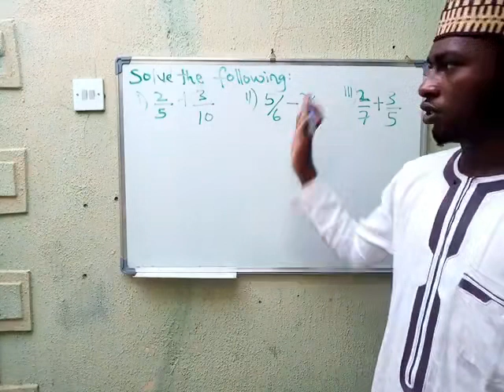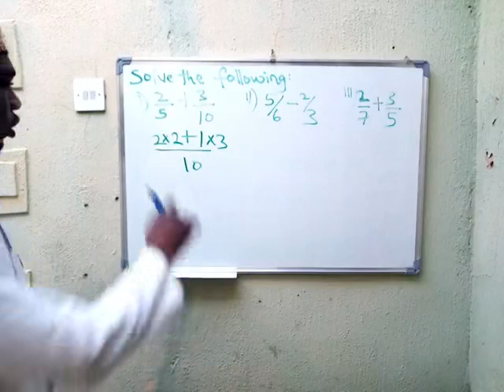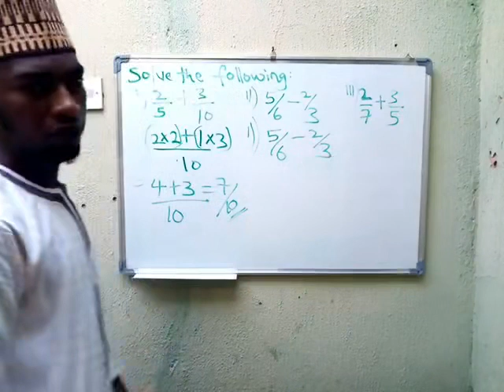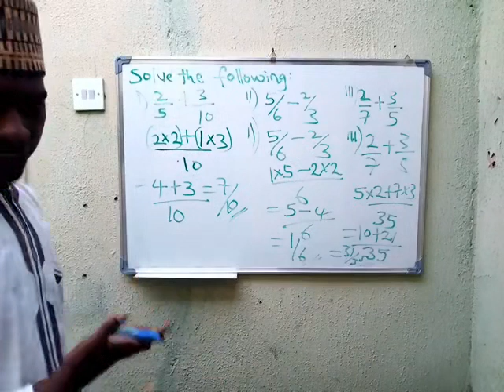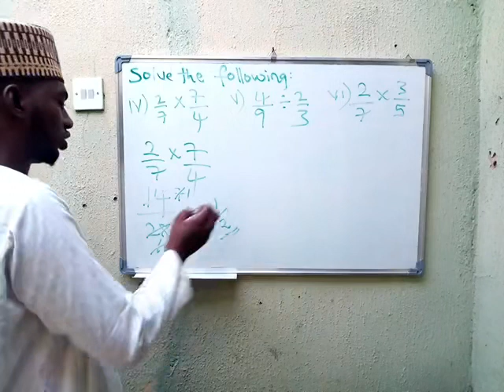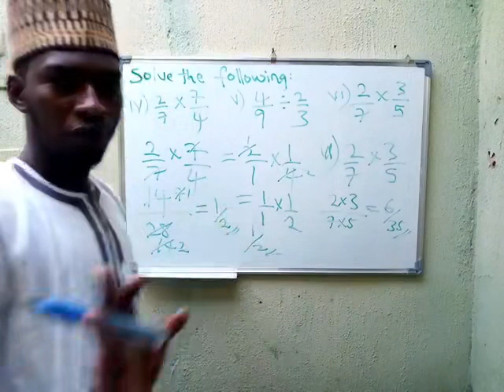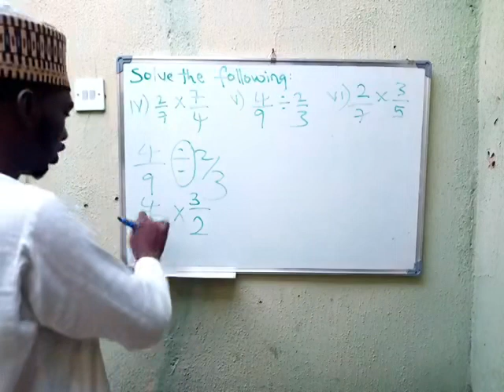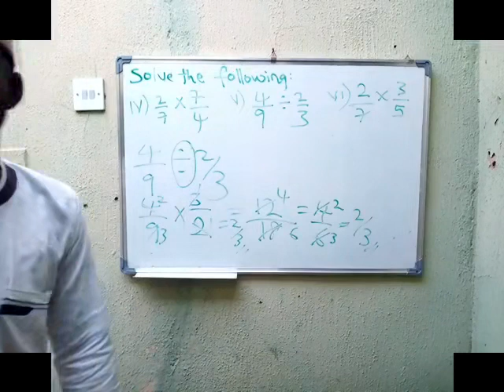06 Shimfida (L C M 2)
A cikin wannan video akwai bayanin yadda ake amfani da LCM a aikace a wajen tarawa da debewa a abubuwan da suka shafi fractions.Sannun an nuna yadda ake yi idan fractions ya kunshi multiplication ko division.